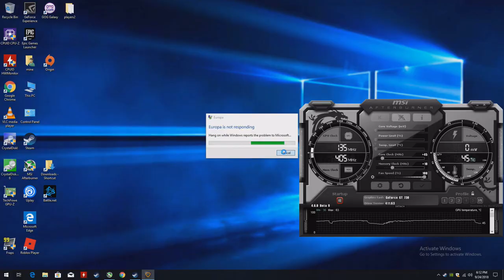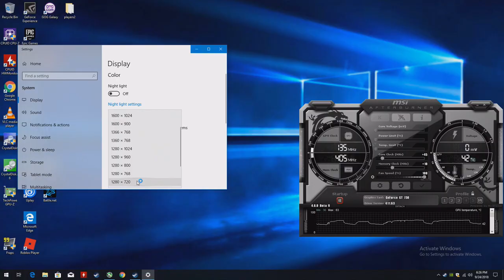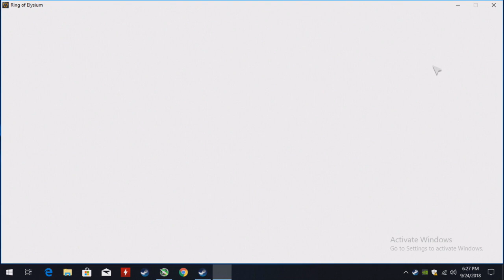Ring of Elysium (Early Access) with the Nvidia GT 730 - 2GB GDDR5 & intel Q8400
-the game has a tendency to crash when changing the video settings but being a free early access title one can't judge it to harshly at this point.
-at this point the game needs needs a bit of optimization...duh
-more ram would definitely help.

*details about this game:
  -you start out with weapons
  -you have classes that have different gear including rock-climbing                hear, a glider and a snowboard.
  -you choose where on the map you spawn but more interestingly enough you can see where other players decided to spawn.
  -for this stage of the game the match making time was actually pretty good.
  -graphics are ok. the snow helps differentiate it from pubg and blackout.
-you can rejoin the same match you were in if you get disconnected, just like in TF2.

CPU: Core 2 Quad Intel Q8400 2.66ghz
GPU: MSi GT 730 2gb gddr5 OC (*+40 core* +10 memory*)
Ram: 4gb ddr2
Res: 1080p & 720p low+med  settings